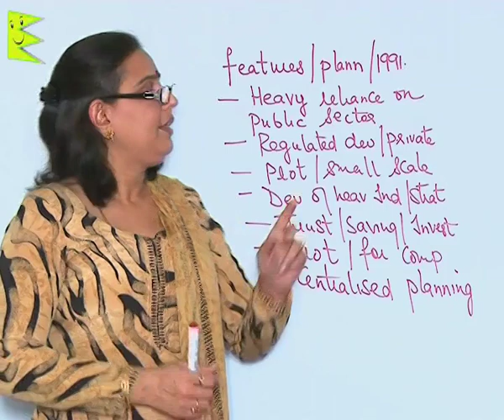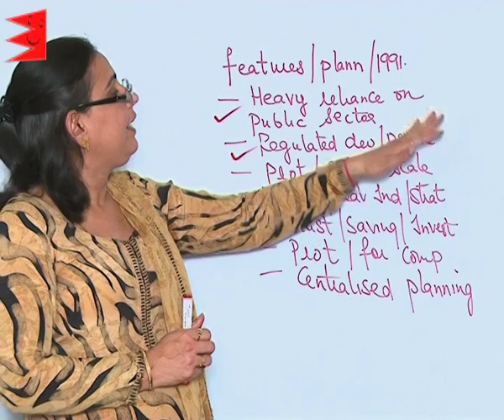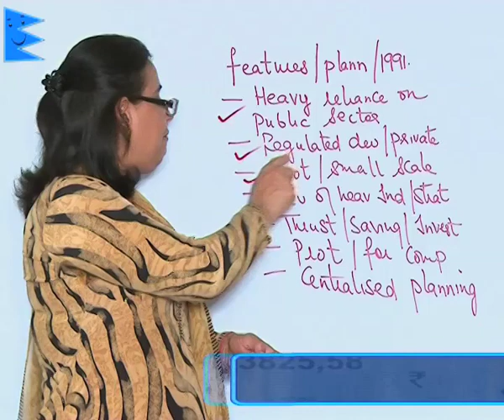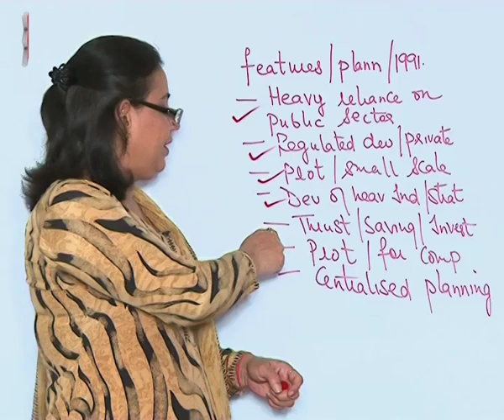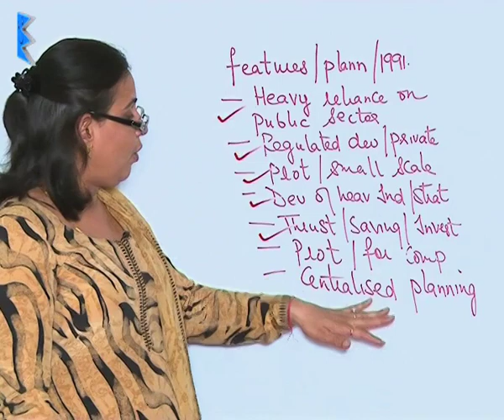CBSE Class 11 Economics Five Year Plan Feature of Planning |Extraminds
Chapter: Five Year Plan
Topic: Feature of Planning
Extraminds